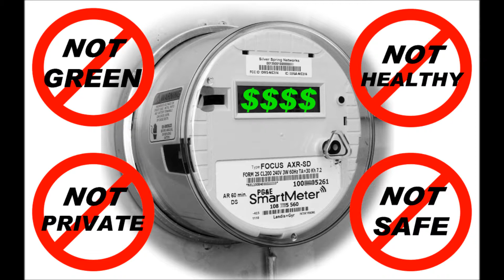Smart Meters ~ Dirty Electricity & Dirty Politics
When people talk about Smart Meters (SMs), often they just fumble around in most instances. One informed activist in Pennsylvania, Tom McCarey, was interviewed on an Allentown, PA, radio show the morning of April 30, 2015, and categorically laid out what’s going on with SMs.

Not only is dirty electricity involved with SMs in Pennsylvania—as elsewhere—but there also are dirty politics going on too.

For anyone concerned about SMs anywhere in the USA, Canada, or even globally, I think listening to Tom’s 20+ minute ‘dissertation’ about SMs, plus the ancillary problems that accompany them, should be of prime interest—particularly so as to become acquainted with background information that you may not know.

Here’s Tom McCarey of PASMA (Pennsylvania Smart Meter Awareness, an Ad Hoc Consumer SM Safety and Health Concerns Civics Committee), talking about Smart Meters on Radio WAEB Allentown, PA.

Maybe readers should think about bookmarking the above link for future reference, as one never knows when you may need it.